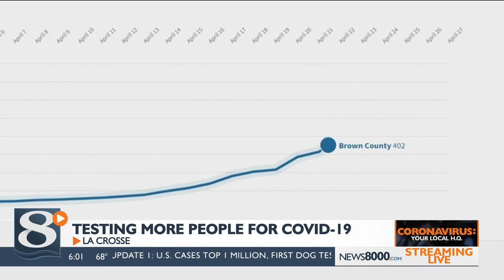Expanded testing key to uncover more accurate COVID-19 numbers in La Crosse County